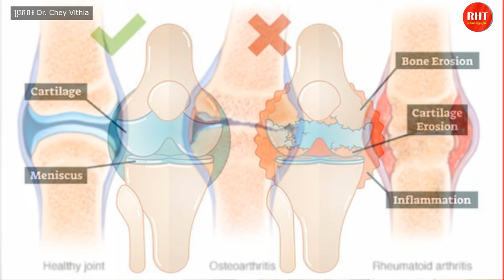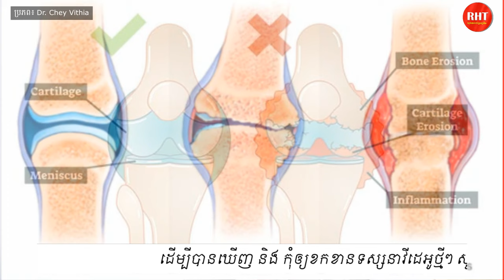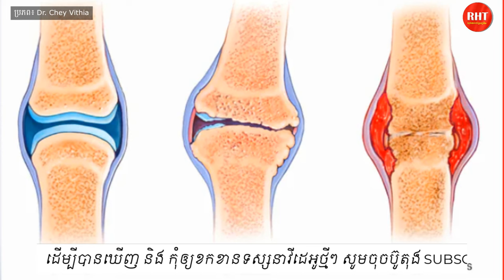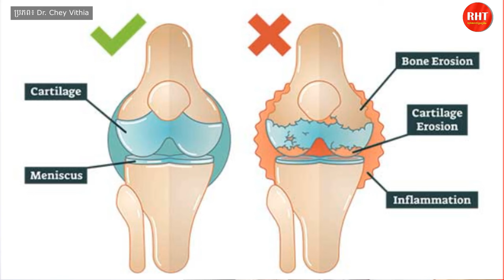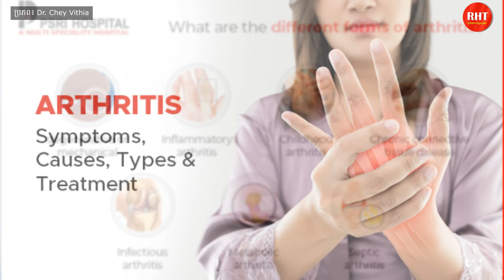ហេតុអ្វីបានជា ឈឺសន្លាក់ Arthritis​ ? , Dr. chey vithia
នៅក្នុងវីដេអូនេះខ្ញុំនឹងបង្ហាញអំពី ហេតុអ្វីបានជា ឈឺសន្លាក់  Arthritis​ , Dr. chey vithia , REVEALHOWTO

ជំងឺសន្លាក់ ត្រូវបាន​ អង្គការ​សុខភាព​ពិភពលោក ចាត់ទុក ជា​ភ្នាក់ងារ​ចំបង​នៃ​ពិការភាព។
បកស្រាយដោយ:
សាស្ត្រាចារ្យមហាបរិញ្ញា  ជ័យ វិទ្យា
ទំនាក់ទំនងបន្ថែមតាមលេខ 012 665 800/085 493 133

អំពីយើងខ្ញុំ:
សូមស្វាគមន៍មកកាន់ឆានែល RevealHowTo , បេសកកម្មរបស់យើងគឺជួយប្រជាជនកម្ពុជាឱ្យមានសុខភាពល្អ និងមានទ្រព្យសម្បត្តិ។
សូមអរគុណចំពោះការទស្សនា ។ សង្ឃឹមថាបងប្អូននឹងចូលចិត្តវីដេអូ។